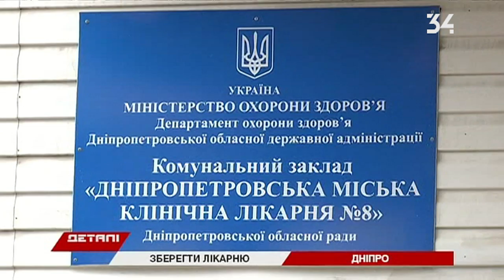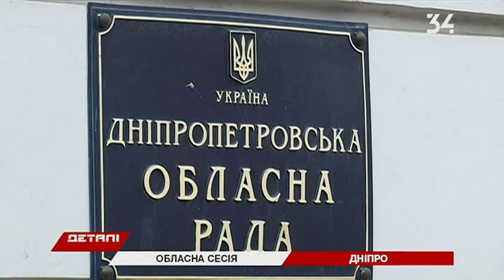Облсовет не стал рассматривать реорганизацию днепровской горбольницы 8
Более полусотни медработников с плакатами вышли на протест — просят, чтобы не закрывали 8-ю больницу. Говорят, увидели проект решения о реорганизации учреждения и объединения его с областным онкодиспансером. Подробности